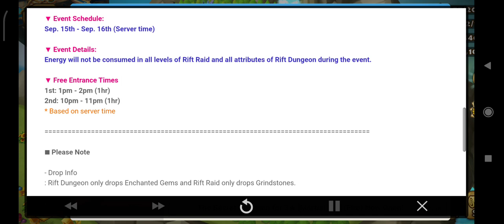🐉[Event] [Rift of Worlds] Free Entrance Event!🐉 - Summoners War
Sabtu 16th September 2023, Pukul 11:47pm (TST)

The Free Entrance Event, which was only applied to the Rift Raid, now applies to the Rift of Worlds as well!

Defeat the Chaos Beast, Khi'zar Kha'jul, in all levels of Rift Raid and fierce beasts in all attributes of Rift Dungeon with 0 Energy consumption!

▼ Event Schedule:
Sep.​ 15th - Sep.​ 16th (Server time)​

▼ Event Details:
Energy will not be consumed in all levels of Rift Raid and all attributes of Rift Dungeon during the event.​

▼ Free Entrance Times
1st: 1pm - 2pm (1hr)
2nd: 10pm - 11pm (1hr)

■ Please Note
- Drop Info
: Rift Dungeon only drops Enchanted Gems and Rift Raid only drops Grindstones.

- Raid battle support available
: Raid decks of your friends and Guild members can be used as support decks!

- Raid Support
: You can get support up to 5 times a day.

(You can receive support from a Summoner once a day, and you can get support from up to 2 Summoners at once.)

: Go to Raid › [Invite] › select a friend or a Guild Member › Tap [Support] Button to get support.

: Tap and hold a Summoner's info to see what kind of raid deck the Summoner possesses.

: You can't receive support from the Summoners who haven't saved their first raid deck.

Thanks!​​🙏